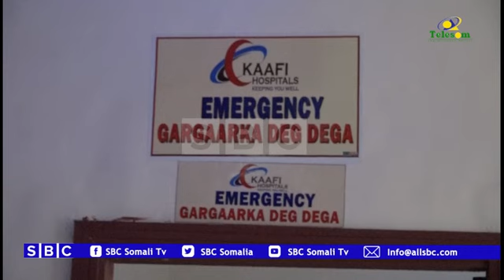ISBITAAL CUSUB OO MAGAALADA BOSASO LAGA FURAY